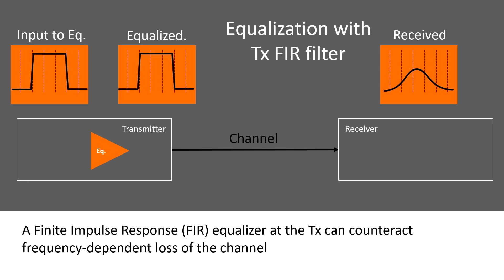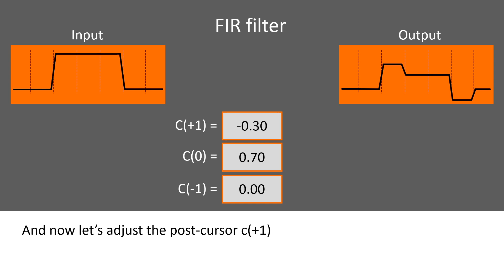Tap setting in TX FFE - High Speed Ethernet Made Simple #3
Finite Impulse Response (FIR) filters are an essential component in high speed data communication systems.

Learn how a FIR filter works, and how the tap setting influence the signal integrity in this short video.